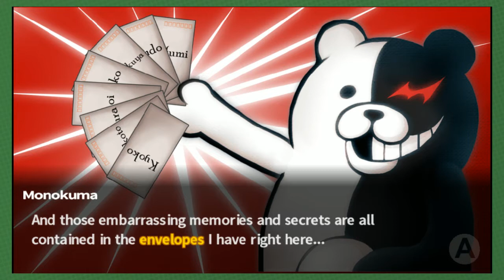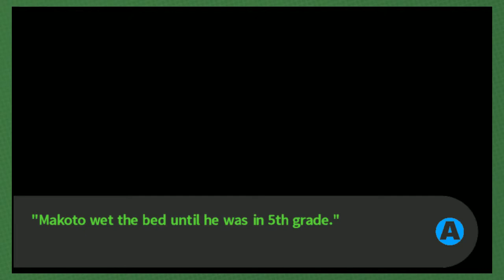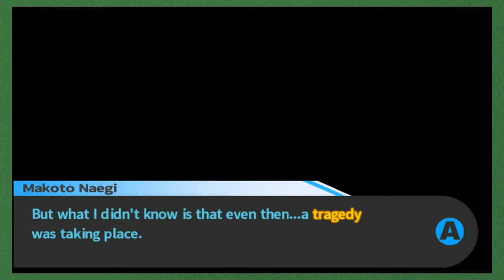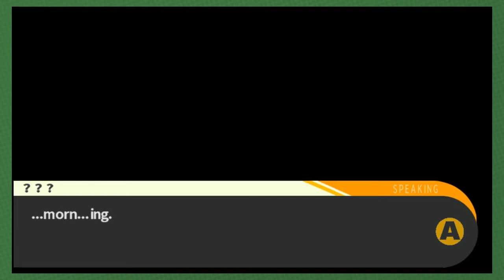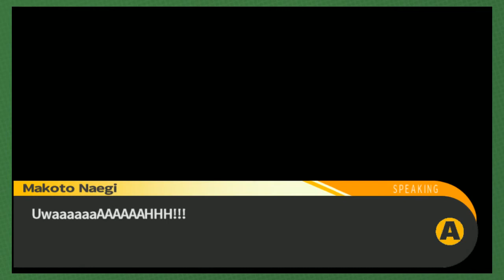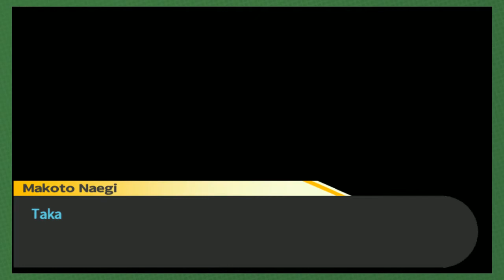Danganronpa #11: Bloodlust! The K.A.I. Games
KAI and Finn work together to uncover the murders surrounding Hopes Peak Academy!

Praise KAI!